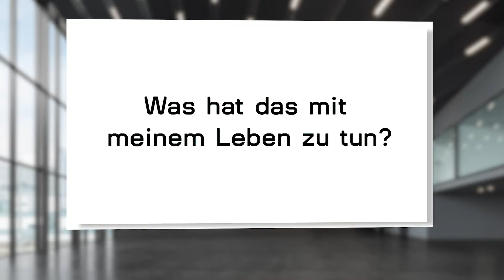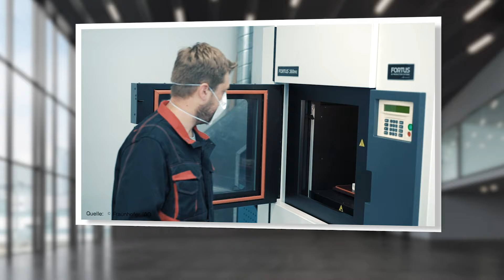The Next Big Thing - acatech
Das Futurium ist ein Haus der Zukünfte. Auch unsere Gesellschafter forschen an der Zukunftsgestaltung. Sie verbessern Quantencomputer, arbeiten an einer neuen Generation von 3D-Druckern oder unterstützen die Krebsforschung. Woran sie unter anderem gerade tüfteln, stellen sie selbst vor – bei The Next Big Thing:
Die Deutsche Akademie der Technikwissenschaften e.V. (acatech) interessiert die Wechselwirkung von Arbeit und Technologie und auch, wie wir einen Nutzen aus dem technologischen Wandel ziehen.